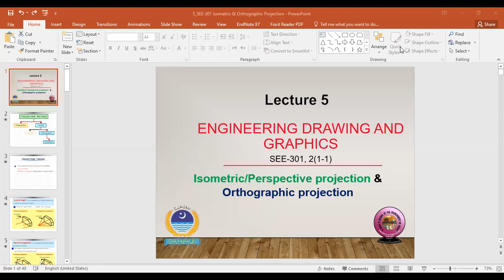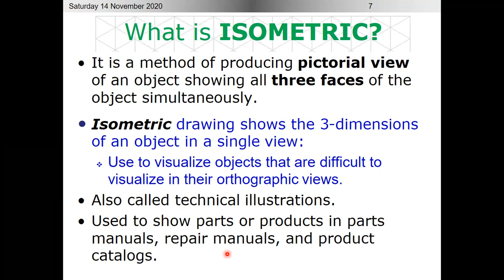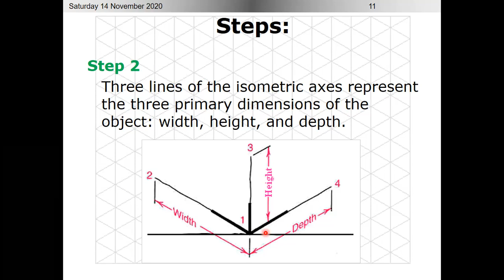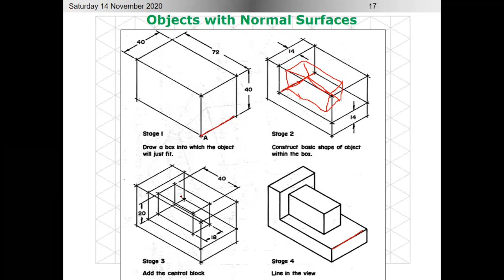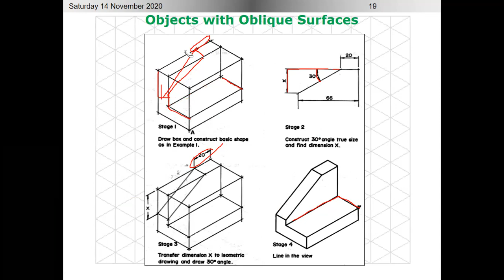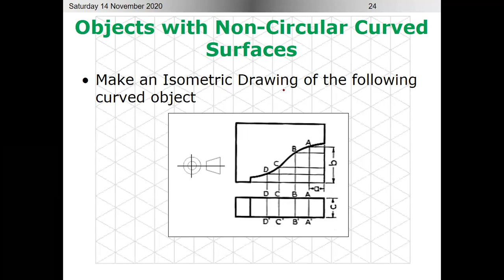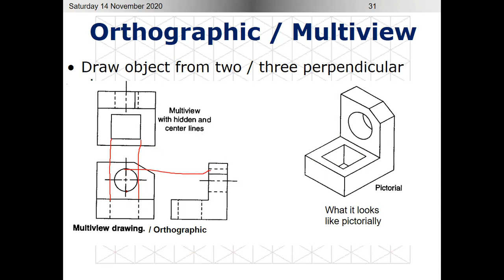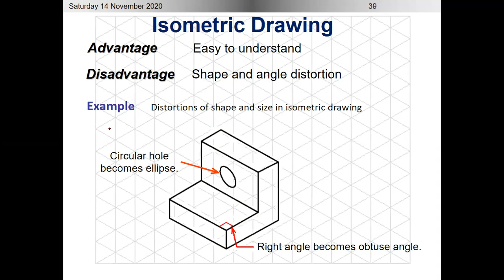Isometric Projection & Orthographic Projection | Lecture 5 | Engineering Drawing & Graphics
In this video, we will discuss about Isometric, perspective, and multiview drawings.